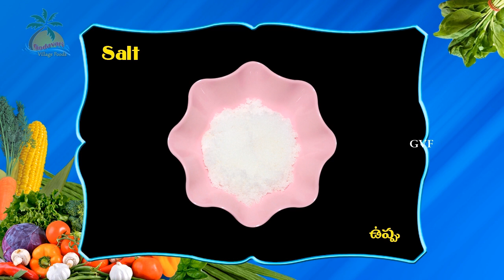Gobi Manchuriyan Dry Recipe | How to make Cauliflower Manchurian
Gobi Manchuriyan or Cauliflower Manchurian, One of the most popular stater.